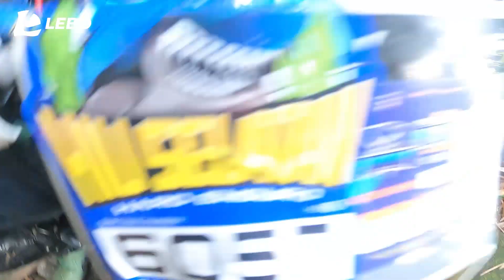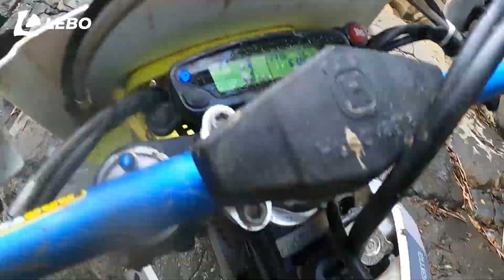HIU SELATAN 2024 | ONBOARD M. RIDHO | LONG RACE | FULL FISIK TERKURAS!!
Terimakasih sudah nonton, semoga menikmati video yang kami suguhkan, jangan lupa tinggalkan jejak dengan cara like, komen, share dan pastinya subscribe youtube channel LEBO, agar tidak ketinggalan video terbaru dari kami.

Yuk, order decal disini gesss!!